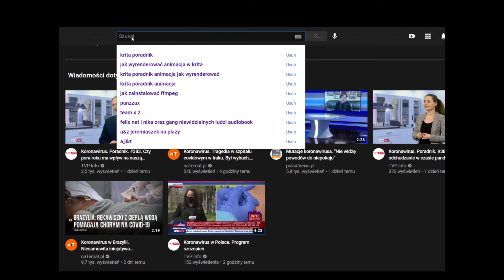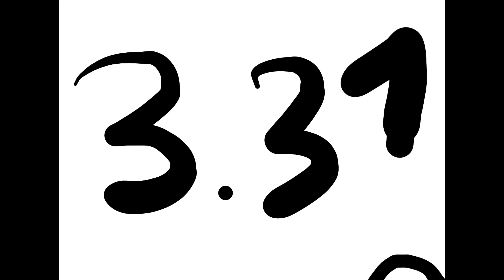Dziadek na Youtube